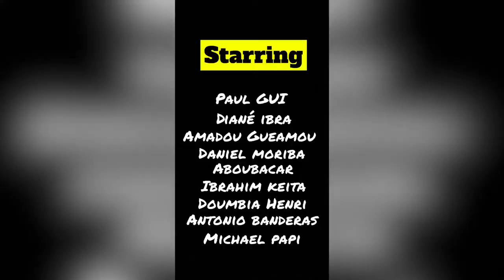rip navigateur navigator ninjaman @gwadamagatv2860 guinea guinee conakry